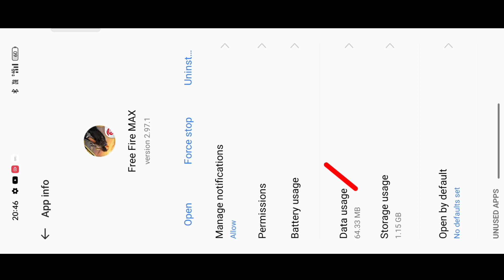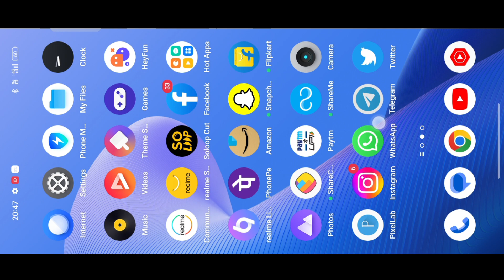😥Free Fire Max Loading Problem | How To Solve FF Max Loading Problem | Download Failed Retry Problem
loading problem in free fire free fire loading ho raha hai
free fire loading
loading problem free fire
free fire login nahi ho raha
free fire max new version detected problem free fire max open nahi ho raha hai
pijush is live
network connection error problem free fire max
ff max game not open today
in kannada
free fire max chalu nahi ho raha hai free fire open kaise karen
ff max not opening new version detected problem solve free fire max
free fire max ku nahi chal raha hai
ff new version detected problem
loading problem
free fire server down today
free fire new update problem

⏩Realted Tags 👇😀

1) ff max not opening network connection error
2) free fire loading problem solve
3) ff max login problem
4) free free not open
5) today ff not open
6) free fire loading problem 2022
7) free fire no login problem network
8) connection error free fire today
9) ff loading problem today
10) new version detected please proceed to download free
11) ff login problem today
12) free fire max login problem
13) why free fire not opening today
14) ff not open today problem
15) how to fix ff max login problem
16) max free fire is not opening today
17) network connection error problem free fire
18) why free fire is not opening today
19) free fire max not opening today in tamil
20) free fire network error problem solve
21) free fire and free fire max login problem
22) free fire login problem in kannada
23) free fire max login problem in kannada
24) free free not opening today
25) free fire max is not opening today
26) ff not opening network connection error today
27) free fire open nahi ho raha hai
28) free fire network connection error problem
29)

This Channel is owned by ⏩ Hasan

⏩ Solved Queries 🟢

1) free fire loading problem
2) free fire max loading problem
3) free fire max loading problem today
4) free fire loading problem today
5) ff loading problem
6) ff max loading problem today
7) free fire loading problem 2023
8) free fire max loading problem 2023
9) free fire loading problem solve
10) how to solve free fire max loading problem
11) ff loading problem today
12) ff max loading problem
13) how to solve loading problem in free fire
14) ff max loading problem after update
15) free fire not opening free fire not opening problem
16) free fire not opening today in tamil free
17) fire not opening today telugu
18) free fire not opening today malayalam
19) free fire not opening after update
20) free fire max not opening today
21) free fire max not opening today
22) free fire not opening auto back
23) free fire not opening network error
24) free fire not opening black screen
25) free fire not opening after glitch file
26) free fire not opening after pasting obb file
27) free fire login problem today
28) ff max not opening today
29) ff not opening today
30) free fire loading problem today